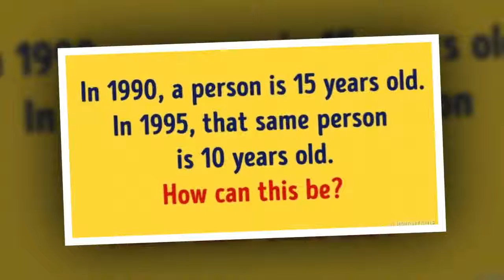8 Brain-Itching Riddles That Only a Genius Can Solve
When intelligent people get tired or bored, they seek interesting puzzles to solve. Sometimes they turn out to be much more difficult than it seems.